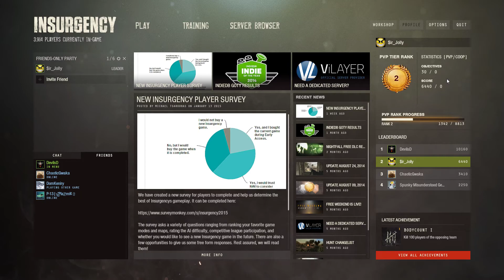Insurgency: PUSH on PANJ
Just having a good game on insurgency.

Mission: PUSH, Location: PANJ